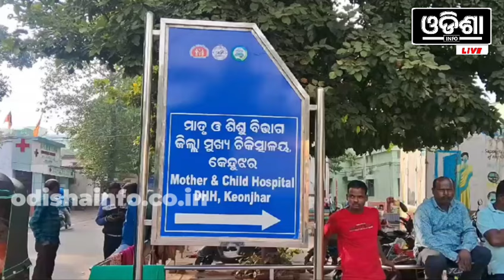ଯୋଡ଼ାରେ ଦେଖିବାକୁ ମିଳିଛି ନିନ୍ଦନୀୟ ଘଟଣା ୧୪ ବର୍ଷ ଶିଶୁ କନ୍ୟାକୁ ଦୁଷ୍କର୍ମ ! Barbile News | Odisha Info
ଯୋଡ଼ାରେ ଦେଖିବାକୁ ମିଳିଛି ନିନ୍ଦନୀୟ ଘଟଣା ! Keonjher News | Odisha Update | Odisha Info News